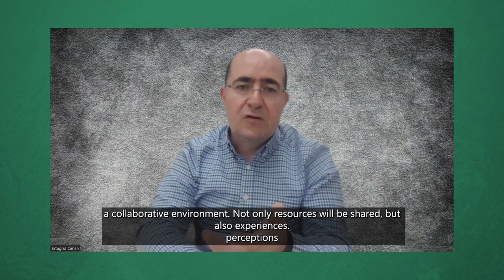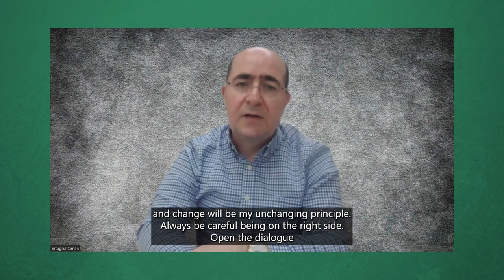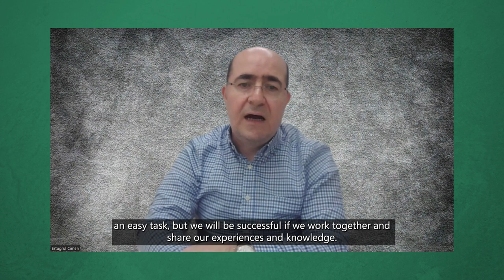IFLA Elections 2023: GB member Candidate, Ertuğrul Çimen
IFLA Elections 2023

Candidate video statement: IFLA Governing Board Member at Large

Members have expressed a high interest in the 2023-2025 IFLA elections and the candidates that have been nominated. At its meeting in February 2023, the Governing Board agreed to ask candidates for the major roles of President-elect, Treasurer and Governing Board member at large to provide a brief video presentation in addition to their motivation statement.

To provide a standard approach, candidates for member at large were asked to briefly introduce themselves and speak to the following questions:

*What experiences and skills do you bring to the role and responsibilities of member of the Governing Board and how will they help IFLA?
*As a member of the Governing Board, to which areas of IFLA are you most interested in contributing?
*What are your aspirations for your term on the Governing Board?